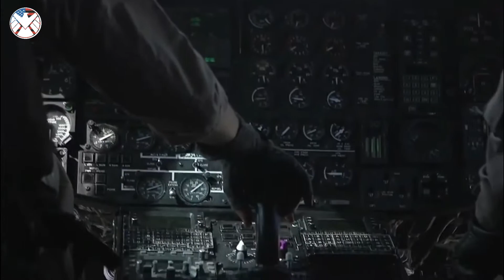The most expensive Military Helicopter ever made, The Sikorsky CH-53K King Stallion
The Sikorsky CH-53K King Stallion, Western's world largest military cargo helicopter, and the most expensive one.

Produced by Sikorsky Aircraft for the United States Marine Corps.
The design features three 7,500 shp (5,590 kW) engines, new composite rotor blades, and a wider aircraft cabin than previous CH-53 variants.
This  helicopter is the largest and heaviest helicopter in the U.S. military.

The Sikorsky/Lockheed King Stallion is the United States Marine Corp’s new heavy duty chopper and the most expensive military helicopter ever made.

This CH-53K helicopter powered by General Electric T408 engines, rated at 7,500 shp (5,600 kW) each, and will be able to fly 20 knots (37 km/h; 23 mph) faster than its CH-53E predecessor.

The CH-53K has a digital glass cockpit with fly-by-wire controls, and haptic feedback, HUMS, a new elastomeric hub system, and composite rotor blades to improve "hot and high" performance. Find out more details about The world's most expensive Military Helicopter ever made in this video...